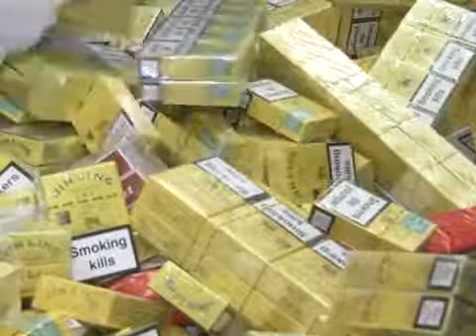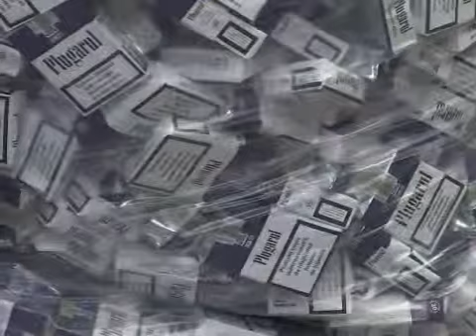رومانيا تتلف مئات الاف علب السجائر المهربة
اشرف مسؤولون في العاصمة الرومانية بوخارست على اتلاف مئات الاف علب السجائر المهربة في اطار عملية واسعة ترمي الى تطويق السوق السوداء الآخذة في الازدهار في هذا البلد على حساب الخزينة العامة. تقرير مسجل محمد الغندور